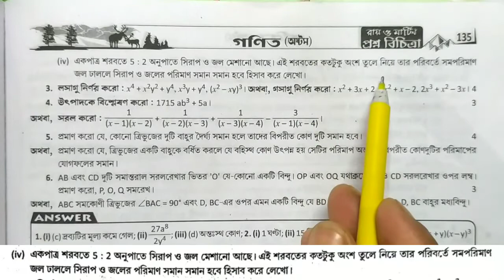V-05// পৃষ্ঠা_135// প্রশ্ন বিচিত্রা 2022 অষ্টম শ্রেণীর গণিত// দ্বিতীয় পর্যায়ক্রমিক মূল্যায়ন। MQP2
Hi friends,

এখানে আপনার মতামত জানতে পারেন।